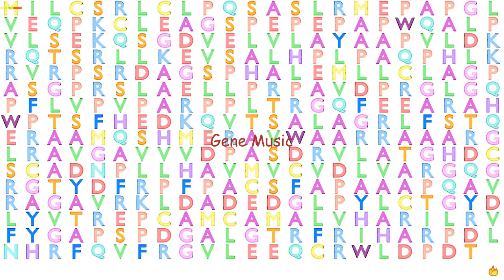Gene Music using Protein Sequence of ADAT3 "ADENOSINE DEAMINASE, TRNA-SPECIFIC 3"